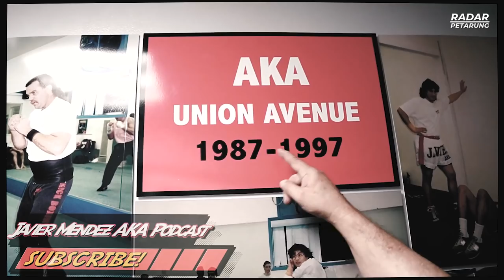Profil AKA | American Kickboxing Academy | Gym Kelahiran Khabib, Cormier, Rockhold, Velasquez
America Kickboxing Academy adalah Gym/tempat pelatihan seni bela diri yang berbasis di San Jose, California, Amerika Serikat. AKA merupakan salah satu perintis pelatihan seni bela diri campuran (MMA).

Terbentuk dan berkembangnya AKA dewasa ini, sangat erat hubungannya dengan sepak terjang Sang founder sekaligus headcoach disana, Javier Mendez.

Banyak Para Petarung MMA yang lahir dari Gym ini. Salah satunya yang paling kita kenang tentu saja Cain Velasquez, Luke Rockhold, Daniel Cormier dan Tentu saja Khabib Nurmagomedov.

Adapun Beberapa Petarung yang pernah menjadi bagian dari sejarah AKA adalah:

Mix Martial Arts:
- Brian Johnston (1st AKA UFC Fighter, Strikeforce, New Japan Pro Wrestling, Pensiun)
- Daniel Cormier (former UFC Heavyweight Champion, former UFC Light Heavyweight Champion, former Strikeforce Heavyweight Grand Prix Champion)
- Khabib Nurmagomedov (UFC Lightweight Champion)
- Cain Velasquez (Former UFC Heavyweight champion, 2-times)
- Jon Fitch (WSOF, UFC)
- Josh Thomson (UFC, Strikeforce)
- Josh Koscheck (UFC)
- Frank Shamrock (UFC, Strikeforce)
- Bobby Lashley (Bellator, Strikeforce)
- BJ Penn (Former UFC Lightweight Champion, former UFC Welterweight Champion)
- Sean Sherk (UFC)
- Daniel Puder (Strikeforce)
- Muhammed Lawal (Bellator, Strikeforce)
- Anthony Johnson (UFC, WSOF)
- Miesha Tate (UFC, Strikeforce)
- Mike Swick (UFC)
- Kyle Kingsbury (UFC)
- Todd Duffee (UFC)
- Phil Baroni (UFC, Bellator)
- Gray Maynard (UFC)
- Cung Le (UFC, retired)
- Paul Buentello (WSOF, Strikeforce, UFC, Bellator)
- Rich Crunkilton (WEC)
- Brian Johnston (UFC, Stikeforce)

Kickboxing:
- Travis Johnson

Tinju/Boxing:
- Ricardo Cortes
- Matt Jannazzo

Gulat/Wrestling:
- Khadzhimurat Gatsalov
- Jamill Kelly
- Nick Piccininni

Petarung yang masih aktif berlatih di AKA antara lain:

- Luke Rockhold (Former UFC Middleweight Champion, Strikeforce
- Shawn Bunch (Bellator)
- Billy Evangelista (WEC, Strikeforce)
- Tyson Griffin (WSOF, UFC, Strikeforce)
- Islam Mamedov (WSOF)
- Lavar Johnson (Bellator, UFC, WEC, Strikeforce)
- Mike Kyle (WSOF, Strikeforce, UFC, WEC)
- Liam McGeary (Former Bellator Light Heavyweight Champion)
- Nate Moore (Strikeforce)
- Islam Makhachev (UFC)
- Trevor Prangley (KOTC, WSOF, Strikeforce, UFC)
- Ed Ruth (Bellator)
- Kyle Crutchmer (Bellator)
- Germaine de Randamie (Former UFC Women's Featherweight Champion, Strikeforce)
- Justin Wilcox (Bellator, Strikeforce)
- Marius Žaromskis (Bellator, Strikeforce)
- Zubaira Tukhugov (UFC)
- Ruslan Magomedov (UFC)
- Bethe Correia (UFC)
- Dan Ige (UFC)
- Deron Winn (UFC, Bellator)
- Ousmane Thomas Diagne
- Arjan Bhullar(ONE Championship)
- Umar Nurmagomedov (UFC)
- Usman Nurmagomedov (Bellator)

Info seputar UFC, profil petarung dan hal-hal menarik lainnya dapat dibaca di halaman web